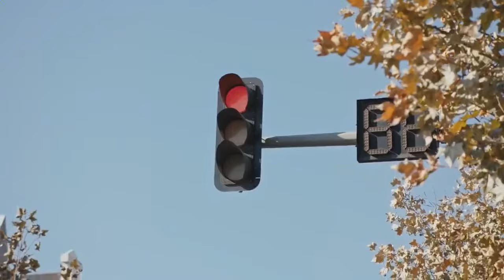富少無證駕駛，撞了人不道歉還打小孩，徹底把父親惹怒了！